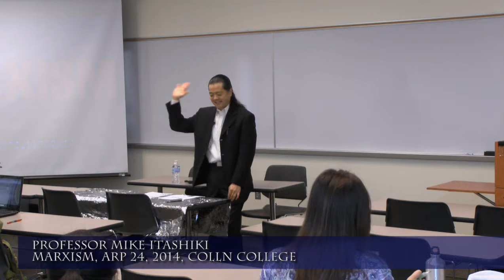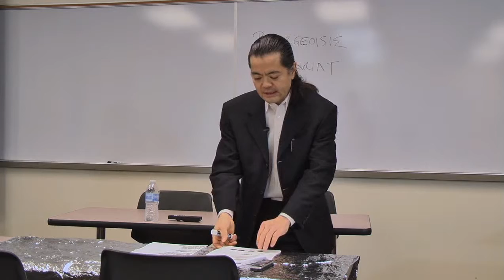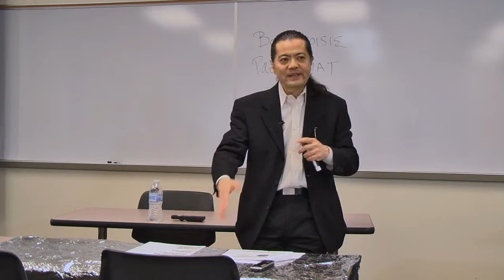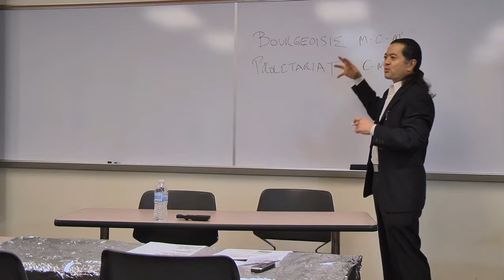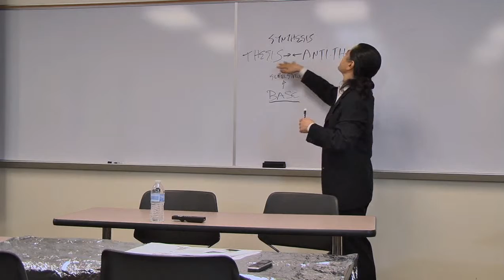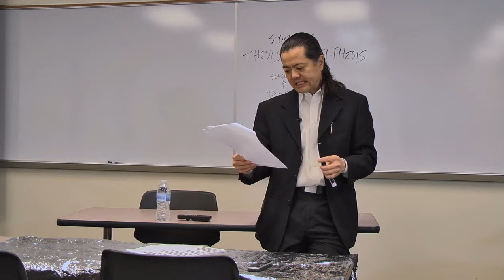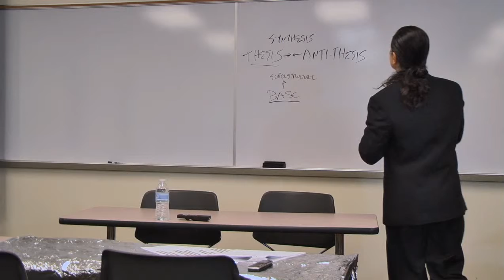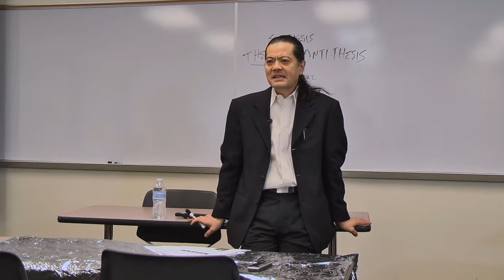Prof. Mike | 2014 | Marxism Spring 2014